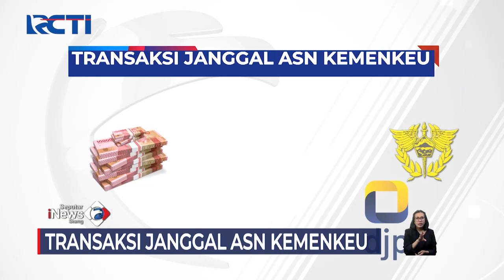Transaksi Janggal ASN Kemenkeu SeputariNewsSiang 10/03